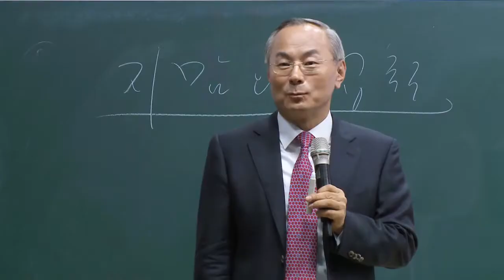Atomy CEO Mr. Park's Q&A Session - Part 1 - English Subtitle